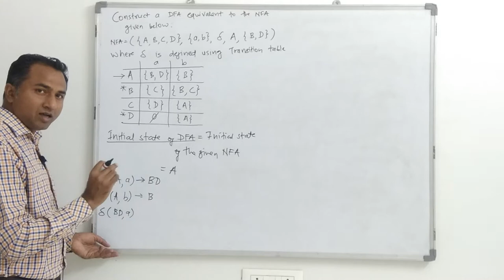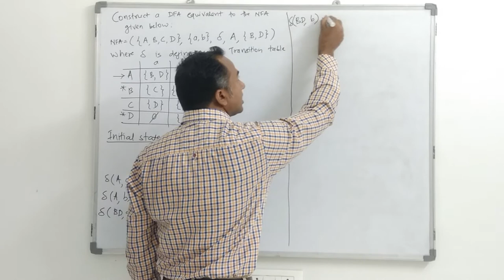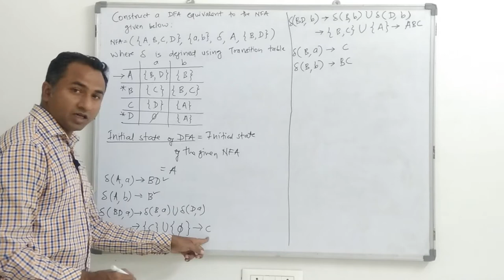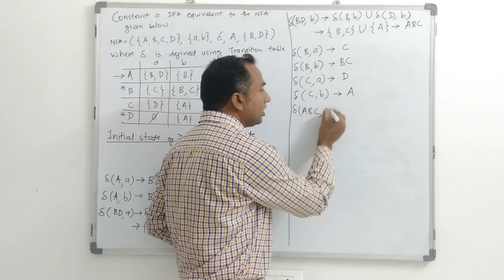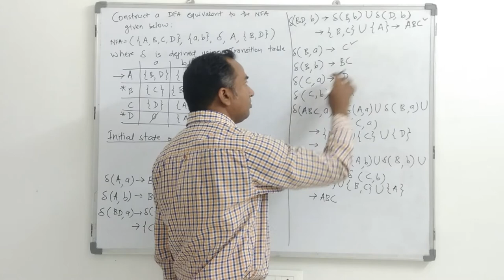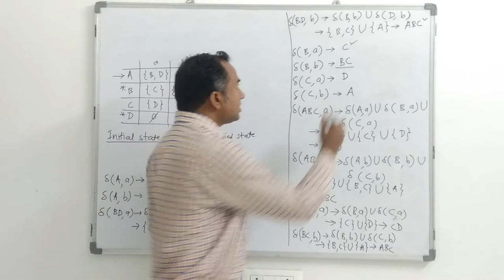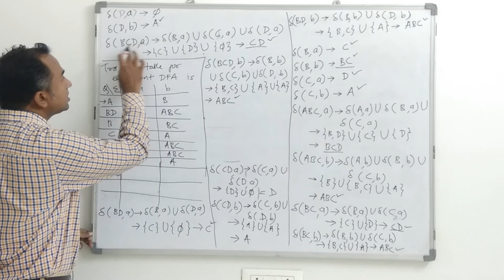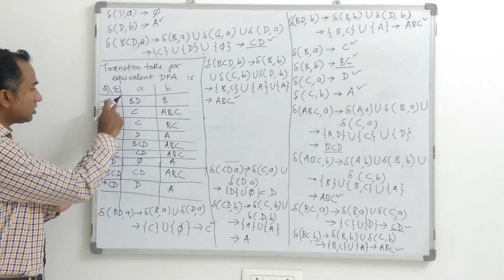NFA to DFA conversion Example 1 | Theory of Computation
Non-deterministic Automata to Deterministic Automata Conversion.